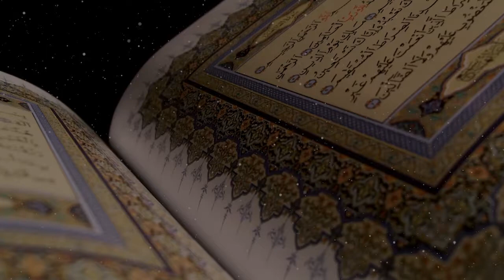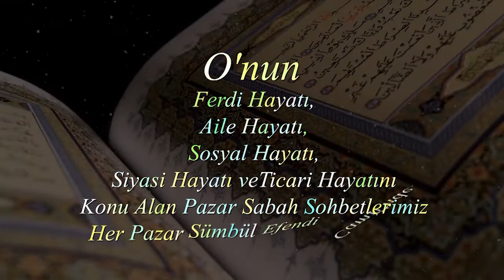Hz. Muhammed'in(s.a.s) Tesellisi ve Umudu - Ahmet ÖZKARATAŞLIOĞLU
Sümbül Efendi Camii Pazar Sabah İhya Sohbetleri
"Son Kurtuluş Önderi Hz. Muhammed (s.a.s)"